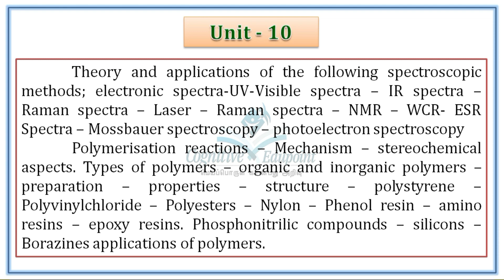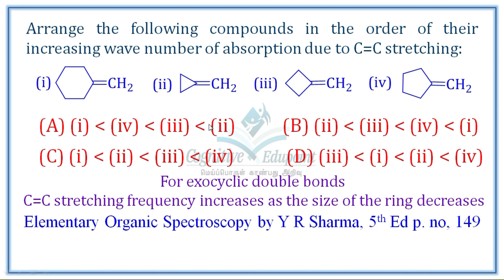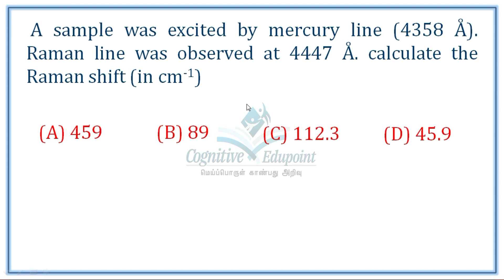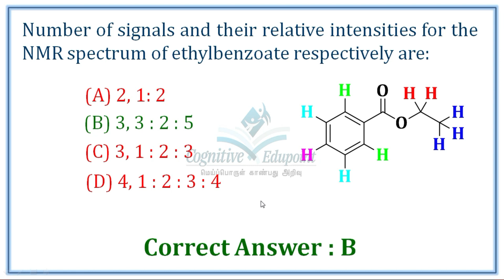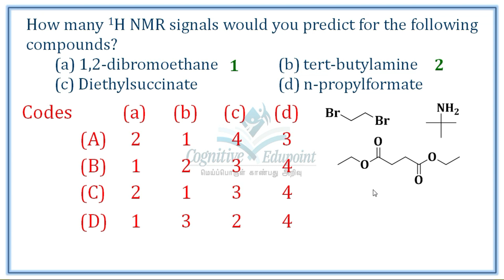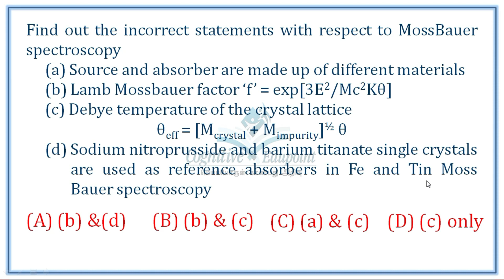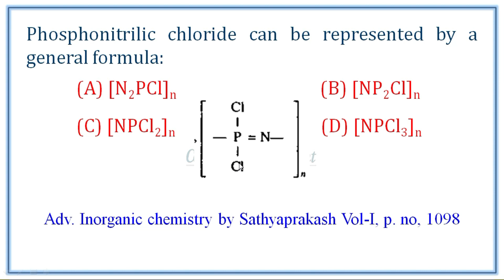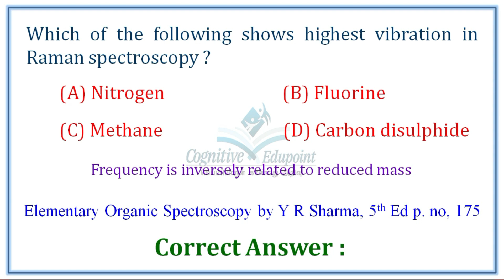PG TRB 2017 | Chemistry | Q&A | Unit 10 | Spectroscopy | Physical Chemistry | Polymers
PG TRB Chemistry 2017 solved question paper

Questions from the 10th unit of the PGTRB Chemistry 2017 with answers

Almost all the questions are from the following books

Physical Chemistry by Puri Sharma Pathania

Physical Chemistry by Atkins

PGTRB Unit 10 syllabus
 Polymerisation reactions – Mechanism – stereochemical aspects. Types of polymers – organic and inorganic polymers – preparation – properties – structure – polystyrene – Polyvinylchloride – Polyesters – Nylon – Phenol resin – amino resins – epoxy resins. Phosphonitrilic compounds – silicons – Borazines applications of polymers.

Unitwise questions from the PGTRB Chemistry conducted in 2017 by TN TRB.

Answer key with necessary explanations are presented in this video series

ஆற்றல் கல்வி மையம்
Cognitive Edupoint
Dharmapuri